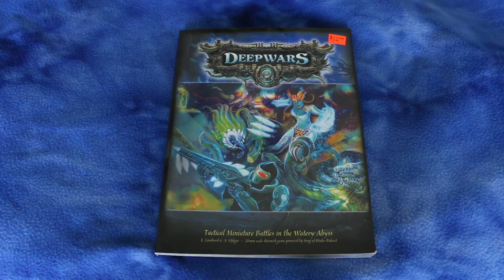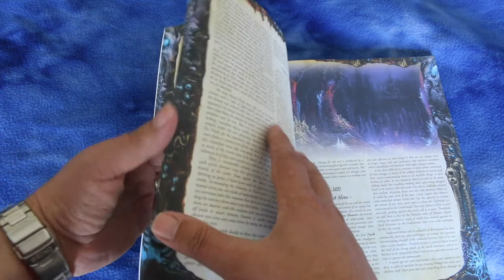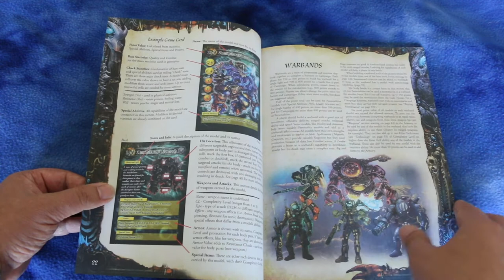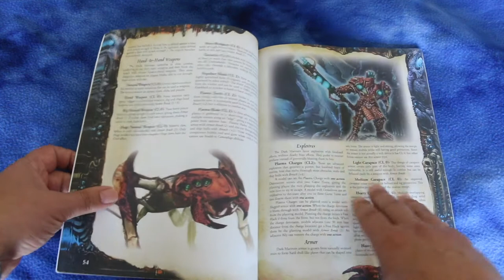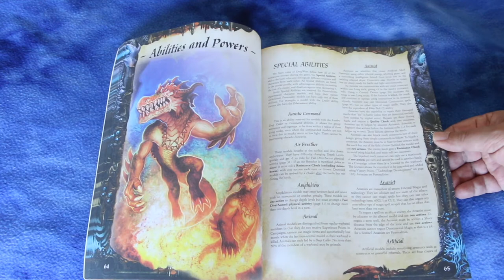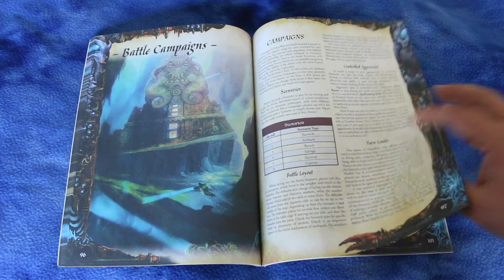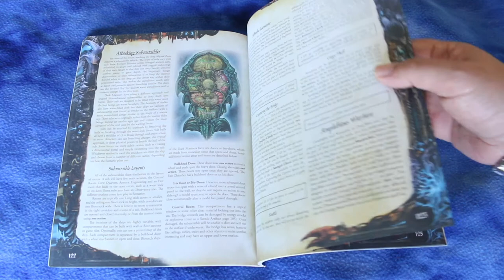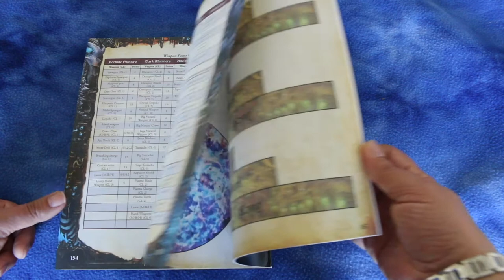Deep Wars First Look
A first look at the underwater combat miniatures game Deep Wars from Antimatter games.